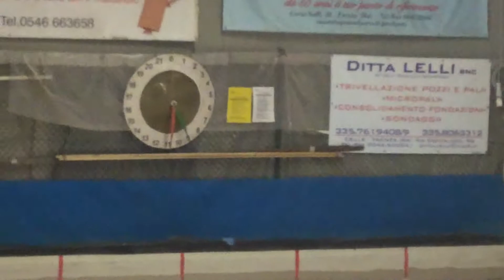12R 09V IMG 1741